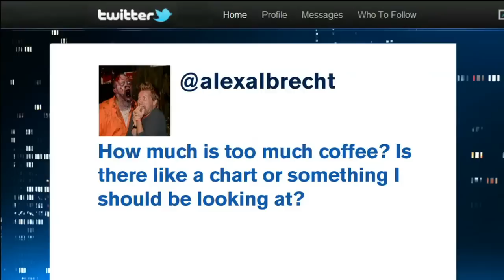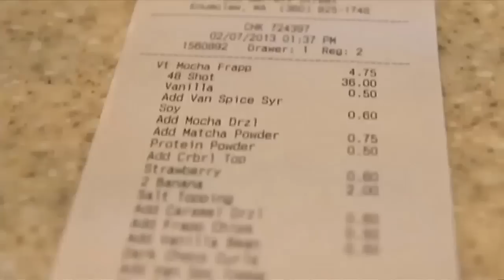Jay Onrait Gives Alex Albrecht Some Unsolicited Advice About Coffee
Sportscaster and mischief-maker Jay Onrait was in the GST studios to give Alex Albrecht some unsolicited advice about drinking coffee.

credits

Sleeping woman - iStock
Woman in bed - iStock
Wall of mugs - SXC Images
Starbucks receipt - Beau Chevassus
Heart Rate Monitor - SXC Images
Travel mugs - Joanna Poe